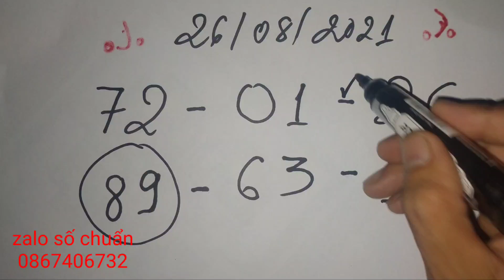Números Para Hoy 26-08-2021 | Numerlogia Bingoo